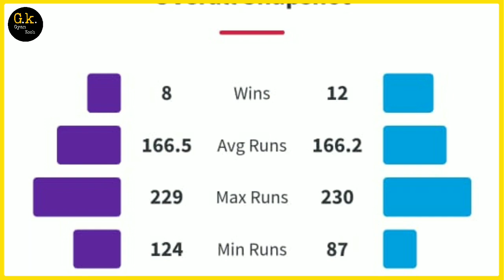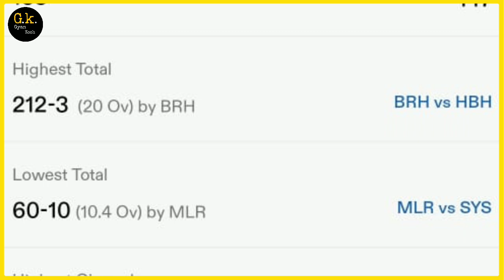BBL 33RD MATCH PREDICTION | Adelaide Strikers vs Hobart Hurricanes Match Prediction |ads vs hbh live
BBL 2024 33rd Match Prediction | Sydney Thunder vs Hobart Hurricanes Match Prediction | hbh vs ads match prediction

Join us on Telegram toss & Match Prediction -

हेल्लो दोस्तो आप देखना शुरू कर चुके हैं ज्ञान कोश और आज हम बात करने वाले हैं BBL 2023-24 के 33rd मैच की जो खेला जाएग Adelaide Strikers vs Hobart Hurricanes के बीच l

आज हम जानेंगे क्या रहेगी प्लेइंग इलेवन कौन सी टीम में भारी ? कौन सी टीम जीत सकती है मैच ? और क्या होगी ग्राउंड रिपोर्ट ?

TEAM'S IN BIG BASH LEAGUE :-👇

BRISBANE HEAT
MELBOURNE STARS
ADELAIDE STRIKERS
SYDNEY THUNDER
MELBOURNE STARS
PERTH SCORCHERS
HOBART HURRICANES
SYDNEY SIXERS

Gyan Kosh
Gyankosh Cricket
Cricket match prediction
Bbl 2024 33rd match prediction
Big Bash League League 2024 Live
Hobart Hurricanes vs Adelaide Strikers today match prediction
Adelaide Strikers vs Hobart Hurricanes 33rd Match Prediction
Hobart Hurricanes vs Adelaide Strikers 33rd Match Prediction
ads vs hbh
hbh vs ads live
BBL Cricket 2024 Live Streaming in India
Adelaide vs Hobart today match prediction
Hobart vs Adelaide bbl match prediction
Hurricanes vs Strikers Match Prediction
Hobart vs Adelaide 33rd match prediction
Hobart Hurricanes Playing11
Adelaide Strikers playing 11
ads vs hbh main se kon jitega
aaj ka bbl match kaun jitega
ashfa production house
Today Big Bash League match prediction
aaj ke bbl match me kon jitega
Sydney vs Hobart bbl match prediction
Hobart vs Sydney mein kaun jitega
Today Match Prediction
Big Bash League 33rd Match Prediction
Big Bash League cricket 2023
Big Bash League cricket 2024

1. SYT vs HBH Match Prediction
2. Adelaide Strikers vs Hobart Hurricanes
3. HBH vs ADS main se kon jitega
4. aaj ka match kaun jitega
5. aaj ka bbl match
6. Adelaide Strikers vs Hobart Hurricanes match prediction
7. Hobart Hurricanes vs Adelaide Strikers match prediction
8. ADS vs HBH Kaun Jitega
9. HBH vs ADS kaun Jitega
10. ADS HBH aaj ka match
11. HBH ADS aaj ka match
12. Match prediction today
13. Today bbl match prediction
14. Strikers vs Hurricanes mein kaun jitega
15. Hurricanes vs Strikers main kaun jitega
16. HBH vs ADS me kon jitega
17. Hobart Hurricanes vs Adelaide Strikers match prediction
18. Adelaide Strikers vs Hobart Hurricanes
19. Today Match Prediction
20. 9th January ka Match
21. BBL 9th January 2024
22. BBL 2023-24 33rd Match
23. SYT vs HBH Highlights
24. HBH vs SYT Highlights
25. BBL 31st Match Highlights
26. Adelaide Strikers vs Hobart Hurricanes highlights
27. Hobart Hurricanes vs Adelaide Strikers Highlights
28. ADS vs HBH 33rd Match Preview
29. HBH vs ADS Match Preview
30. Adelaide Strikers vs Hobart Hurricanes Match Preview
31. Hobart Hurricanes vs Adelaide Strikers Match Preview
32. ADS vs HBH 33rd Match Playing 11
33. HBH vs ADS 33rd Match Playing 11
34. Adelaide Strikers vs Hobart Hurricanes Playing 11
35. Hobart Hurricanes vs Adelaide Strikers Playing 11